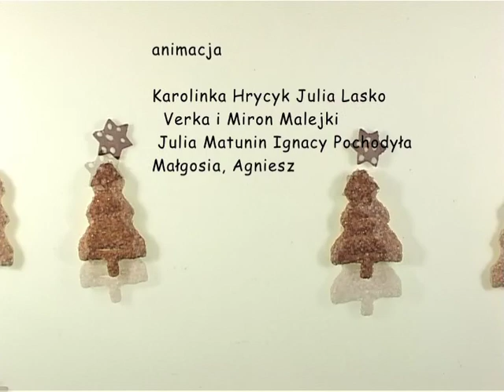MerryXmas_2014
Wszystkim życzymy Radosnych Świąt i załączamy świeże, przed-świąteczne wypieki. Film jest animacją poklatkową wykonaną przez młodych twórców z Dziecięcej Wytwórni Filmowej, warsztatu animacji prowadzonego przez Galerię Entropia we Wrocławiu.

opieka artystyczna
Alicja i Mariusz Jodko

Merry Xmas for everyone plus attachment of fresh baking.  Stop motion animation by young animators from Children's Film Factory - workshop run by Entropia Gallery, Wroclaw, Poland

artistic supervisors
Alicja & Mariusz Jodko